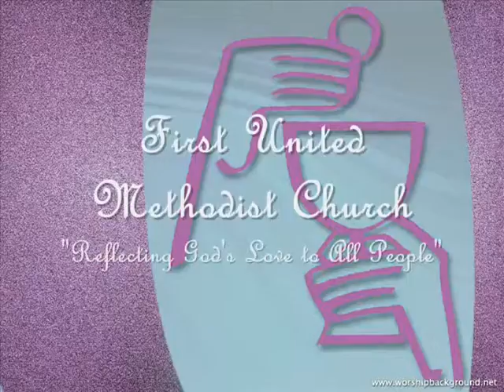Oct. 2 - Knowing You & God of Wonders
Saturday evening service music performed by the Praise Team & directed by Cleve Patten on October 2, 2010.